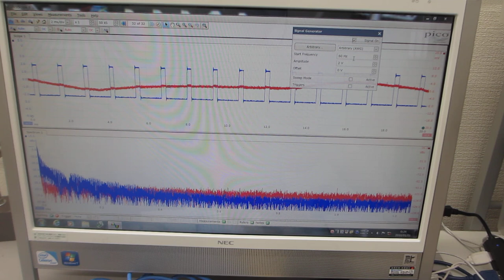超音波の発振現象、伝搬現象に関する、各種の伝搬相互作用を音圧測定確認している実験（超音波システム研究所）